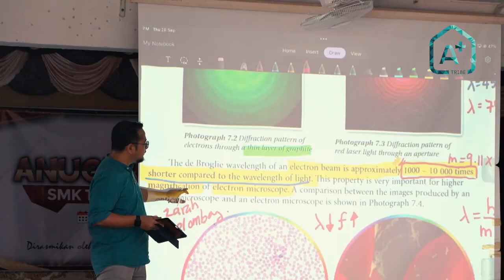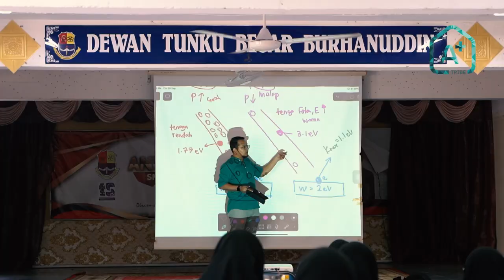physicsotherapy di SMK Tunku Besar Burhanuddin, Sri Menanti N9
kelas Physicsotherapy di smktbb
28/9/2023
kelas ketiga untuk tahun ini